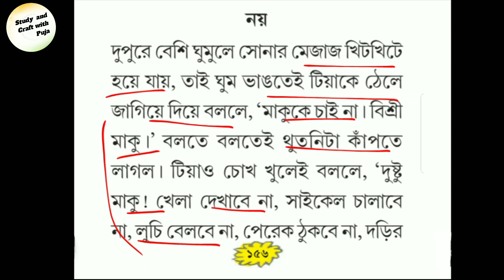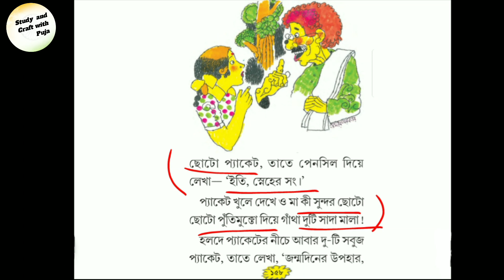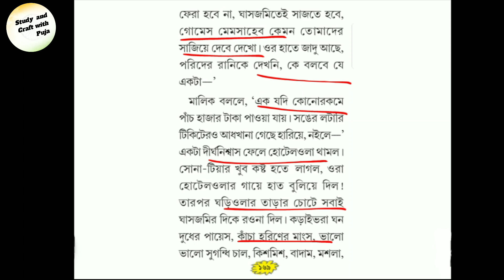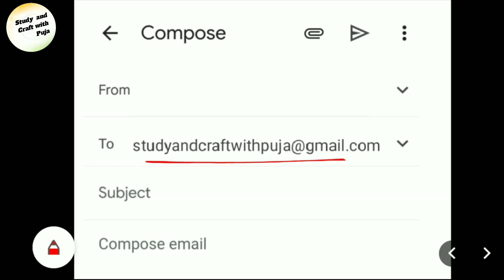Class 7 Maku part 9 / মাকু লীলা মজুমদার পর্ব ৯ / সপ্তম শ্রেণি / 3rd unit test maku question answer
এই ভিডিওতে সপ্তম শ্রেণীর 3rd Unit Test এর মাকুর পার্ট 9 / সপ্তম পরিচ্ছেদ -  এর গল্প ও সম্ভাব্য প্রশ্ন উত্তর  আলোচনা করা হল।